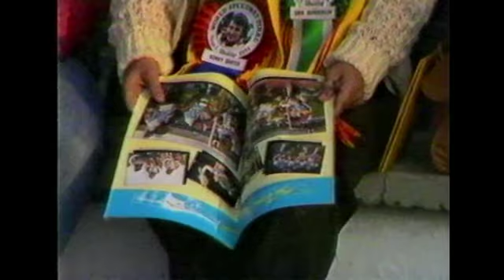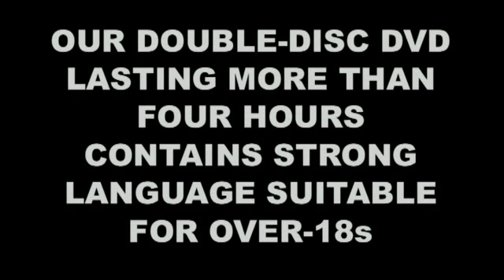World Finals of the 80s DVD Trailer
A 7.30 mins trailer for our World Finals of the 80s DVD, a double-disc production lasting more than four hours. Contains action footage from all 10 individual World Finals of the decade, plus candid - and at times conttroversial - interviews with the stars who made the headlines. Relive the highs and lows of the biggest occasions from a memorable era.